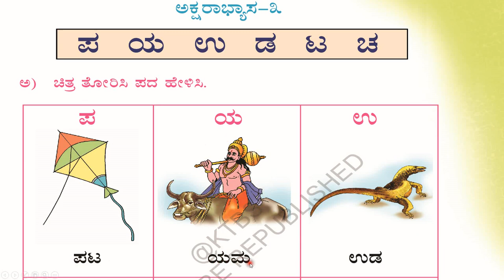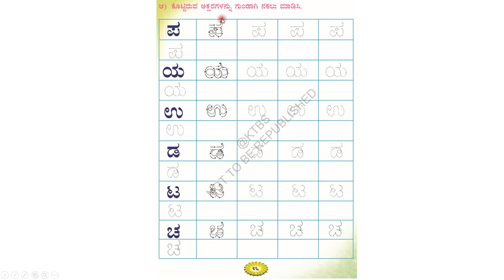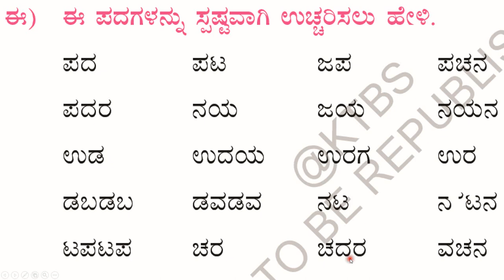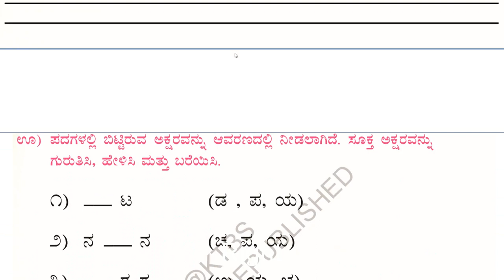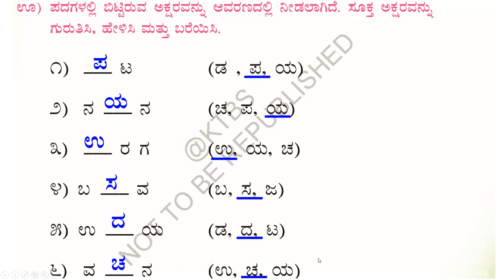ಪ್ರಶ್ನೋತ್ತರಗಳು | ಒಂದನೆಯ ತರಗತಿ| ಪ್ರಥಮ ಭಾಷೆ | ಸವಿ ಕನ್ನಡ |ಪಾಠ - 8 | ಭಾಗ 8.3